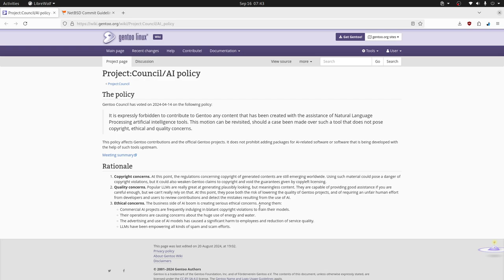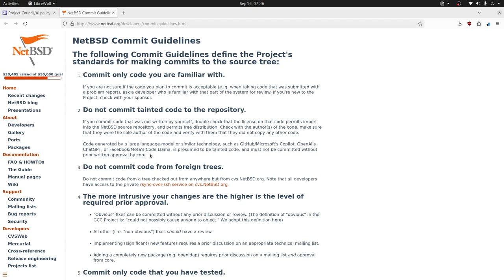¿Por qué Gentoo y BSD Están Diciendo NO a la Inteligencia Artificial?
Gentoo y BSD rechazan contenido generado por inteligencia artificial por problemas de copyright, ética y calidad, pidiendo revisiones estrictas antes de aceptar contribuciones.

Puntos claves

🚫 Gentoo prohíbe contenido generado por IA en sus contribuciones.
📜 NetBSD también evita el “código contaminado” en sus repositorios.
🔍 NetBSD requiere revisión de codigo generado por IA antes de su aceptación.
⚖️ Se enfatizan problemas de copyright y ética en el uso de IA.
🛡️ Gentoo se preocupa por la calidad del contenido y código.